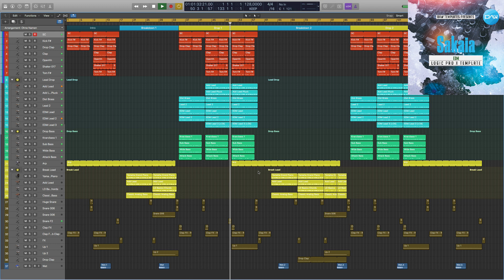EDM Logic Pro X Template Sakaia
Genre: EDM
BPM: 128
Produced: BY Cj Stone
DAW: Logic Pro X